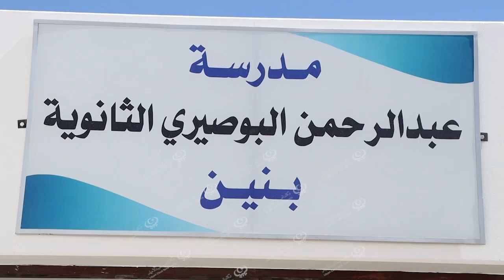اجتماع استثنائي لمراقب التربية والتعليم غدامس مع مدير مكتب التفتيش التربوي فرع غدامس. LCNA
وكالة الغيمة الليبية للأخبار - غدامس.

عقد اجتماعا استثنائيا بمدرسة "عبدالرحمن البوصيري" ضم مراقب التربية والتعليم غدامس ومدير مكتب التفتيش التربوي فرع غدامس مع السادة مديري المكاتب الإدارية المختصة بالمراقبة، ومكاتب الخدمات التعليمية ومديري المدارس بالمراقبة، وذلك توزيع الميزانيات التشغيلية للمدارس المرفقة من وزارة التعليم.